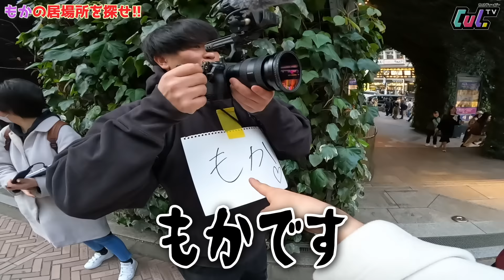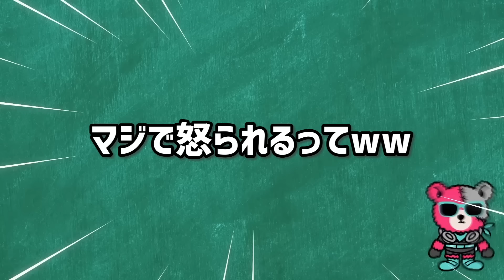【限界】妹に会えなくて兄貴たちはそろそろメンタルが限界なので探しに行くことにしました…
海河です！

もうな…もかに会えてなさすぎて
限界だったからとうとう探しにいきました！笑
最後に会えたかは見てのお楽しみ！！笑

🎨BGM🎨
Vace Music Library